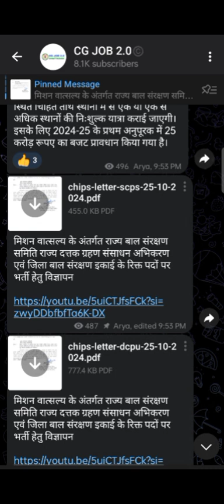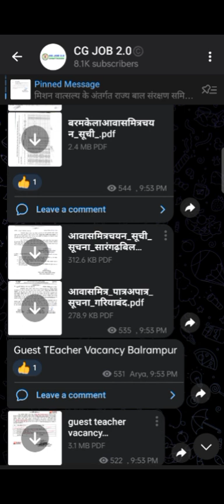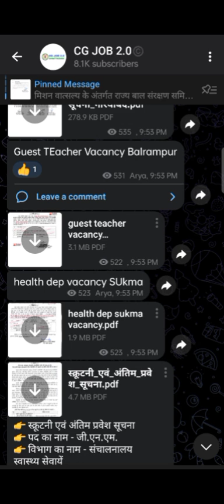विभिन्न जिलों में जारी आवास मित्र के पदों की पात्र अपात्र एवं चयन सूची जारी 2024/Cg Awas MitraUpdate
जिला बाल संरक्षण इकाई में भर्ती 2024/Cg New Vacancy 2024/Cg vacancy 2024/Cg Job News/छग वात्सलय योजना अन्तर्गत छग विभिन्न जिलों में  जिला बाल संरक्षण इकाई में बंपर मात्रा में वेकेंसी जारी 2024

टेलीग्राम ग्रुप जॉइन करें।

cg vacancy
cg vyapam
Cg ITI Apprenticeship Vacancy 2024
Cg Appreciation bharti 2024
CSPGCL Apprenticeship 2024